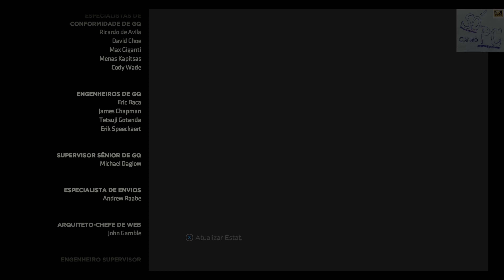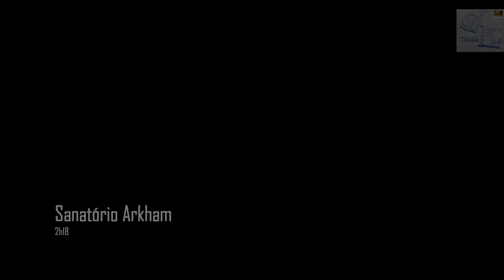Batman The Enemy Within - Episódio 5 - A última risada - PC - Parte 2 Final - Pt-Br